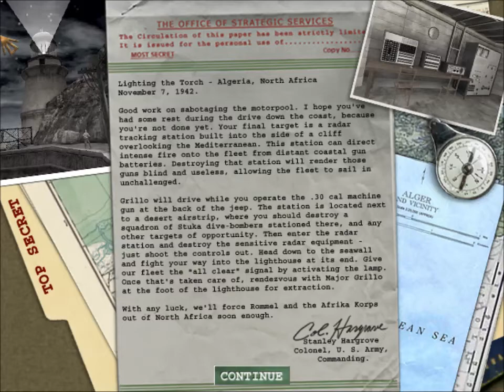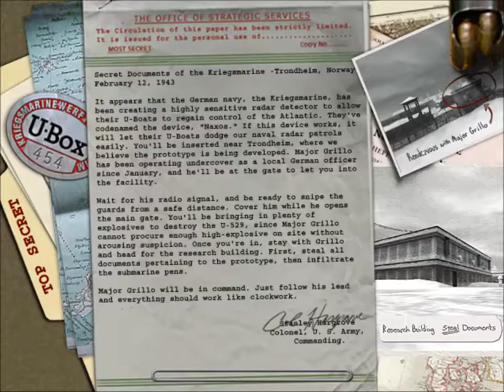Medal of Honor: Allied Assault (Playthrough: Part 2)